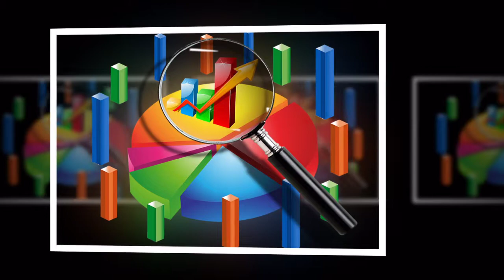Insurance Agency and the Family Promise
What drives us isn’t profits, but a shared idea about the world we want to live in. We were founded to support Insurance Agency with loans that they couldn’t find elsewhere and to show people how their savings could be invested ethically and in ways that would make them happy.